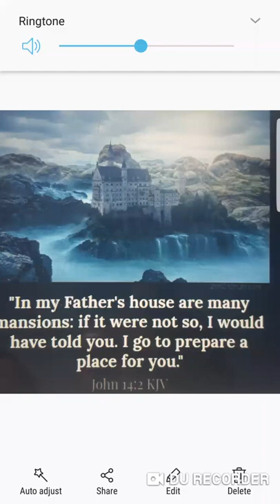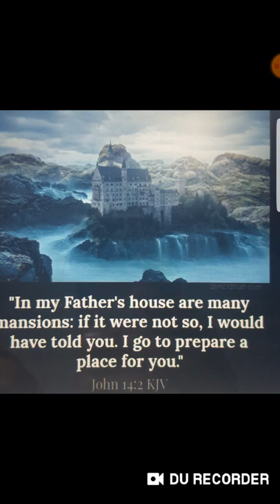Yahawashi has many dwelling places laid up for his Elect